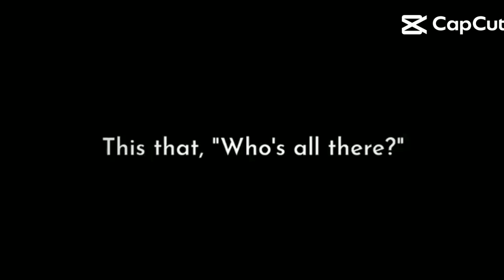THE OHIO TRIO LES A GO